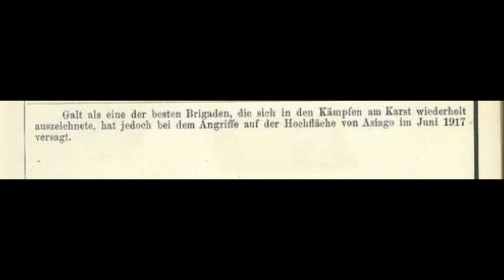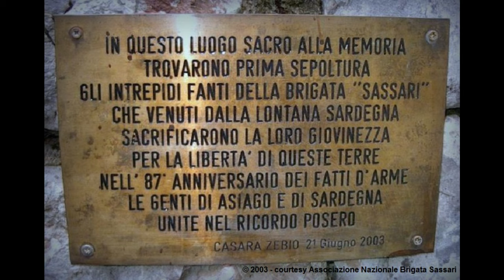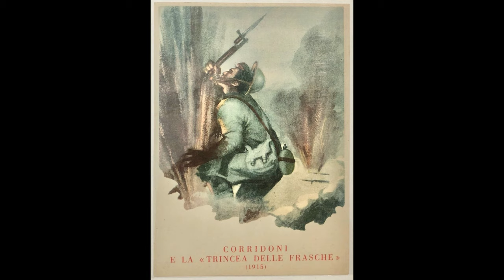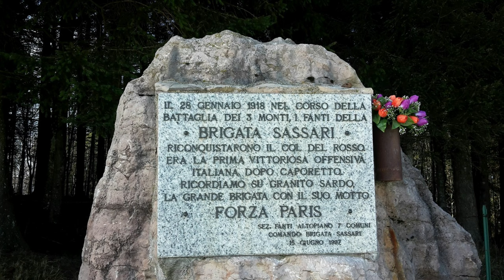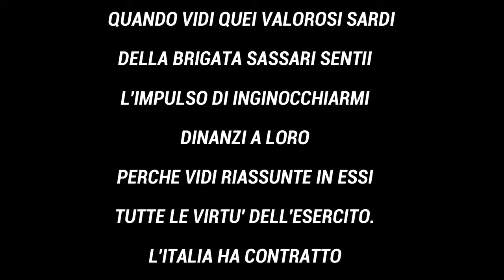BRIGATA SASSARI: storia e battaglie dei "DIMONIOS" italiani nella WW1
Bibliografia:

-Storia della Brigata Sassari - G.Fois

-Un anno sull'altipiano - E.Lussu

-Die Italienishe armee im felde -